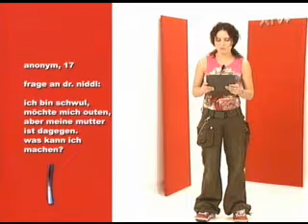Dr. Niddl 20.06.04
xpress is an Austrian magazine for young people, xpress.tv was the associated tv magazine.